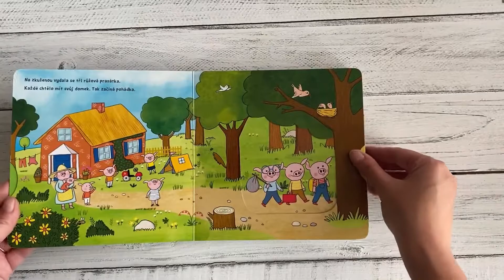Minipohádky Tři malá prasátka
Toto malé dětské pohádkové leporelo s pevnými stránkami a pohyblivými obrázky je určeno dětem od jednoho roku a najdete v něm krátkou veršovanou pohádku Tři malá prasátka. Při jejím poslouchání si děti mohou procvičovat svou jemnou motoriku a zároveň si pohádkový příběh oživit.Tak vzhůru do čtení! Minipohádka Tři malá prasátka už na vás čeká!